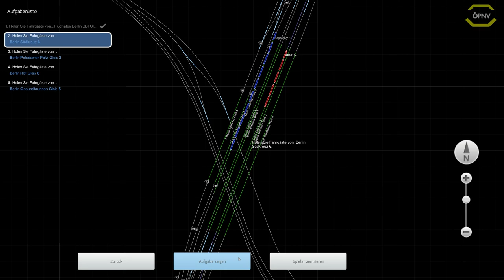DTG Train Simulator 2019 RE3 nach Berlin - Gesundbrunnen *PC/HD/60FPS/DE*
Train Simulator lässt Sie komplett in eine Welt voller Züge eintauchen und bringt Sie an einen Ort, an dem Sie tun und lassen können, was und wann Sie wollen. Erleben Sie die Herausforderung des Meisterns einer großen Vielfalt von Lokomotiven und des Kennenlernens der Strecken in allen Richtungen. Legen Sie Ihr kreatives Potential mit leistungsstarken Werkzeugen zur Erstellung Ihrer ganz eigenen Strecken und Szenarien frei und genießen Sie Ihre Sammlung aus der Sicht des Lokführers, des Fahrgasts oder eines Eisenbahnbegeisterten. Was auch immer Sie an Zügen lieben, Train Simulator hält es für Sie bereit.

Lenkrad:
Logitech G27

WebCam:
Logitech C922 Pro Stream Webcam

Mikrofon:
Turtle Beach Ear Force P11

Videobearbeitungsprogram:
Cyberlink PowerDirector 16 Ultra